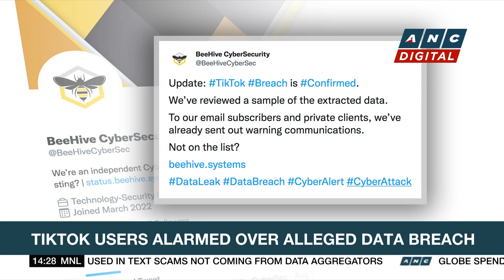Tiktok users alarmed over alleged data breach | ANC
Rundown: Video sharing platform Tiktok denies reports of a massive data breach.